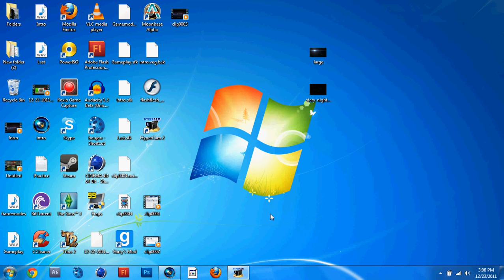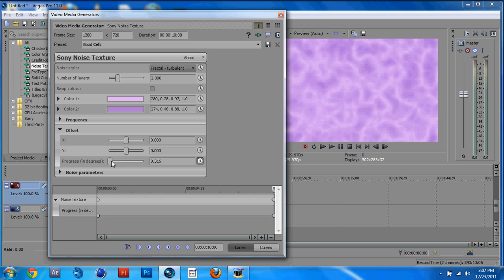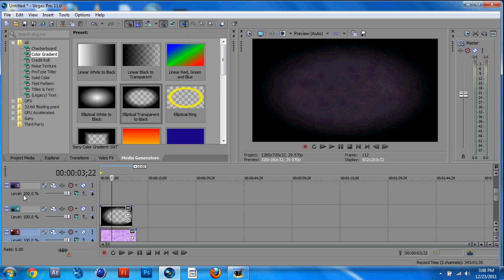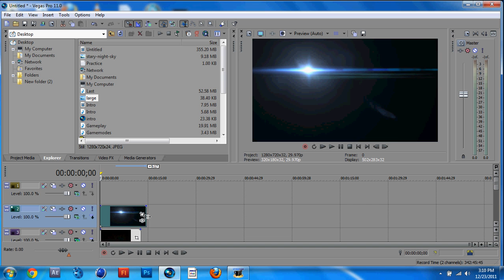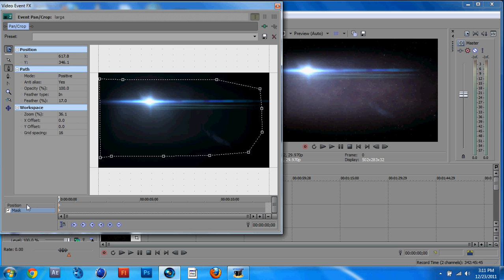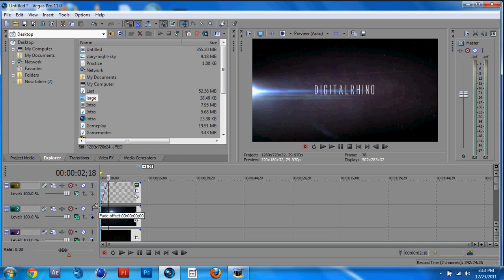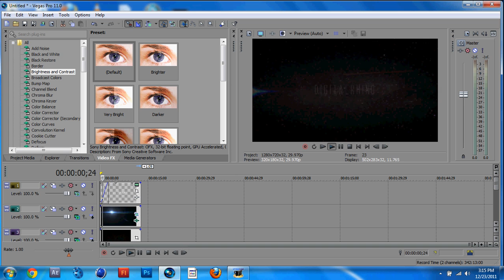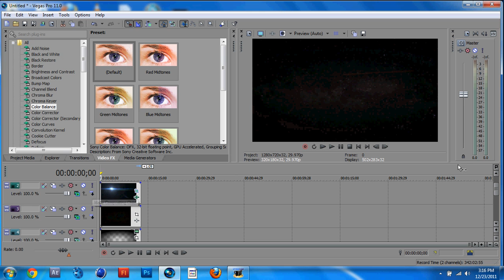How to Make a Cool Professional Space Intro in Sony Vegas Pro 13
In this awesome intro tutorial I show you how to make a space themed intro in Sony Vegas Pro 12. I start off by getting some images from Google Images, and they are a starry background and an image of an optical flare. The intro itself starts off with just a starry background in space, and then transitions to a flare brightening from the left side, and final your text or YouTube channel name fades into view. The tutorial is meant for beginners of almost any Sony Vegas Pro program, and it shows some basic steps to help you make your intro look a bit more professional. The tutorial will show you how to use optical flares in Sony Vegas Pro and also how to make some smoke using noise textures. I also show you how turning video layers into add layers adds a whole new depth into your intro making. In the end I show you how to make a cool professional intro in Sony Vegas Pro 12. The link to my YouTube video in provided incase you want to see the comments for any unanswered questions. Thanks for reading and if you enjoyed check out some of my other intros.